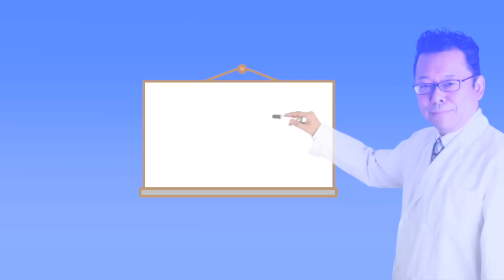仕事のミスをものすごく減らす方法【精神科医・樺沢紫苑】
【質問】「仕事で失敗が続いて情けなくて、落ち込み中です」
質問者：ヒトシさん